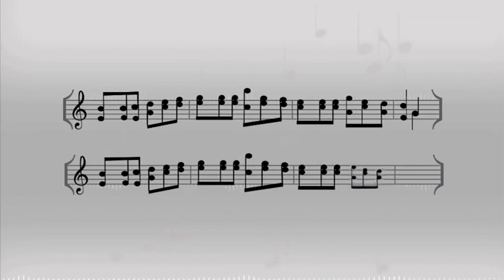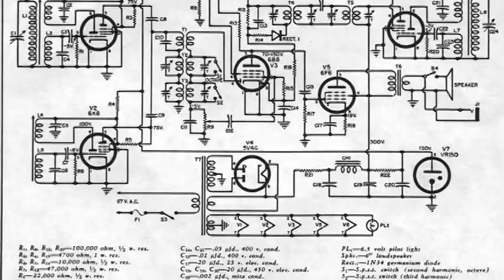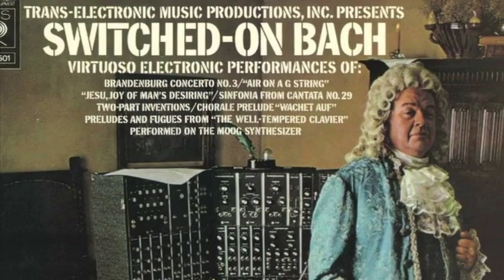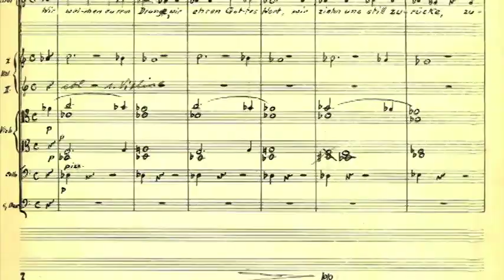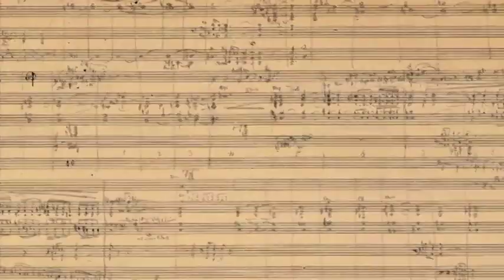Opus TV// Ricardo Martínez Leal- Compositor //30 Ene 19